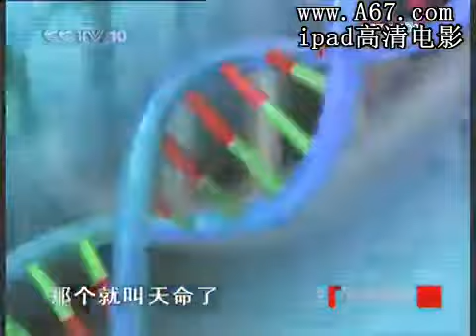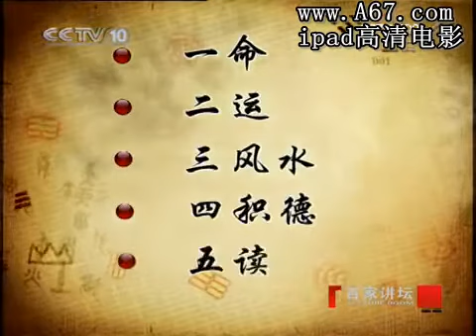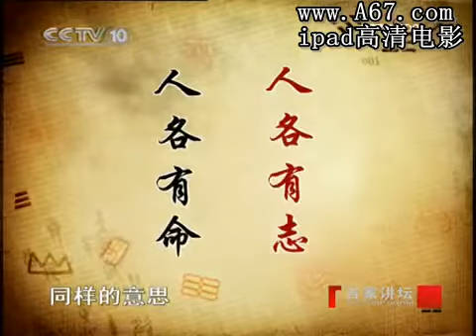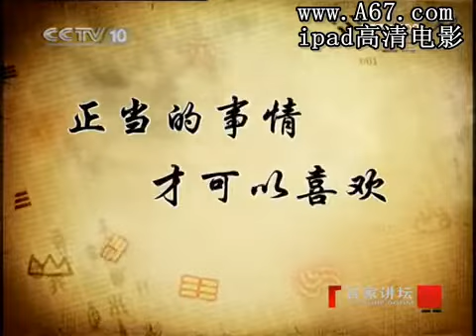百家讲坛曾仕强易经12